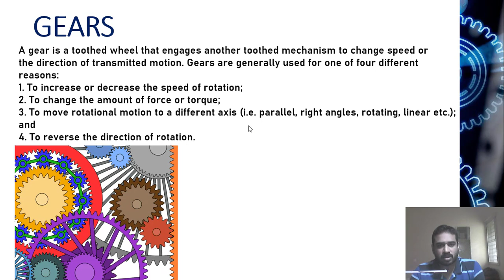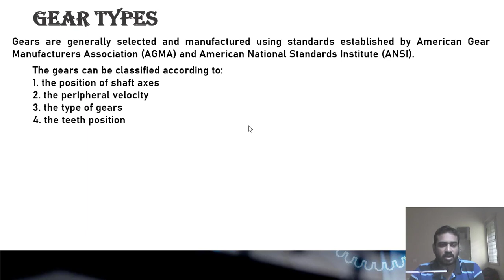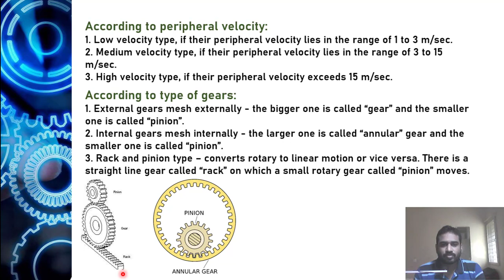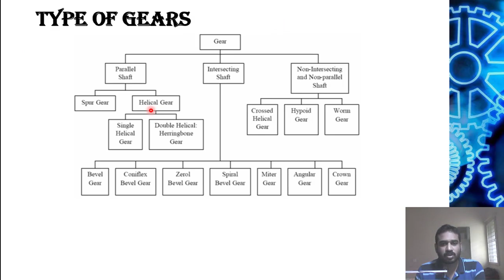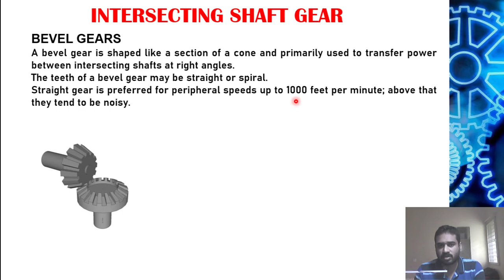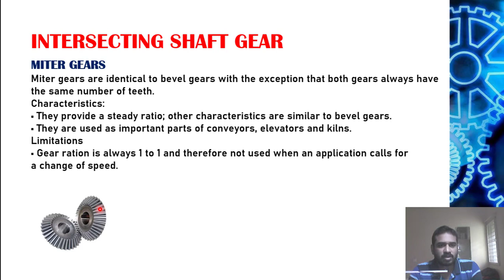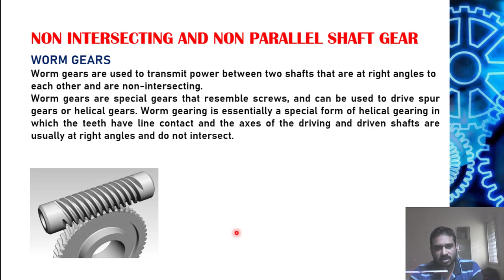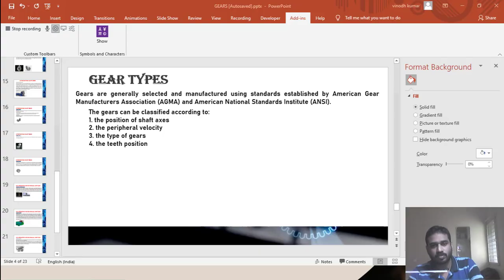GEAR Class for ITI Trainees VINODH KUMAR V Malayalam Mechanical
A gear is a toothed wheel that engages another toothed mechanism to change speed or
the direction of transmitted motion. Gears are generally used for one of four different
reasons:
1. To increase or decrease the speed of rotation;
2. To change the amount of force or torque;
3. To move rotational motion to a different axis (i.e. parallel, right angles, rotating, linear etc.); and
4. To reverse the direction of rotation.